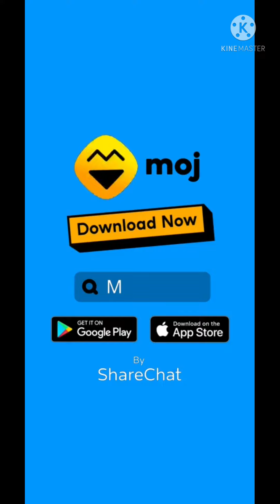army status 😌 O MAIN 🙂NA LOUTA 🙄AANE WALE 😔SAAL JO😕😕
Naina Ashq Na Ho Song Detail

Song : Naina Ashq Na Ho
Album : Holiday (2014)

Singer : Arijit Singh
Musician : Pritam Chakraborty
Lyricist : Irshad Kamil

Naina Ashq Na Ho Lyrics

on Bandsintown

O yoon na lamha lamha meri yaad mein
Ho ke tanha tanha mere baad mein
Naina ashq na ho
Mana kal se honge hum door
Naina ashq na ho o..

Naina lauta aane wale saal jo
Meri vardi bole mera haal to

Yeh samajhna main hoon majboor

Beete hue lamhon ke taare ginoonga main..
Aake tujhe khwaabon mein tere miloonga main
Jab kabhi halki-halki barkha aaye
Jab kabhi dil bhi yoon hi bhar sa jaayeJab kabhi halki-halki barkha aaye
Us pal jhonka ik ban ke aaoonga main
Us pal zulfein, palkein, daaman chhu jaaunga main
O teri choodi naghme gaaye jo mere
Teri palkon pe ho saaye jo mere
Aansu karte humein kamzor
Naina ashk na ho
Naina ashk na ho o..

Tere liye saansein aaye
Teri liye jaaye, jaaye re, jaaye re..
Rabba, Rabba bairi se bichhode jaane kisne banaye
Haaye re, haaye re, haaye re..
Doori tadpaye, mere baad chaahe aaye yaad meri
Ashq na ho ho.. ho ho..

O likhi khat mein maine tujhe baat jo
Sona rakh ke takiye tale raat ko
Yeh judai bhi hai dastoor

on Bandsintown

Skip Ad

KABHI KISI KO MUKAMMAL JAHAN NAHI MILTA LYRICS - Aahista Aahista

UNGLI MEIN ANGOOTHI LYRICS - Ram Avtar

Skip Ad

AGAR TUM SAATH HO LYRICS - Tamasha

DEKHA NA HAYE RE LYRICS - Bombay to Goa

RECENTLY ADDED SONGS

Kisi Disco Mein Jaaye Lyrics - Bade Miyan Chote MiyanMere Pyar Ka Ras Zara Chakhna Oye Makhna Lyrics - Bade Miyan Chote MiyanDhin Tak Dhin Lyrics - Bade Miyan Chote MiyanBade Miyan Chote Miyan Lyrics - Title SongDeta Jai Jo Re Lyrics - Bade Miyan Chote MiyanAssi Chutki Nabbe Taal Lyrics - Bade Miyan Chote MiyanJai Maa Kali Lyrics - Karan ArjunBhangra Paale Aaja Aaja Lyrics - Karan ArjunEk Munda Meri Umra Da Lyrics - Karan ArjunShokhiyon Mein Ghola Jaye Lyrics - Prem PujariRangeela Re Tere Rang Mein Lyrics - Prem PujariTum Mile Title Song Lyrics

Do you Know How Much Truck Driver's Pay in Canada Is? See Salaries HereTruck Driver Jobs in Canada | Search Ads

Do You Speak English? Online Tutoring Jobs In Canada May Pay More Than You ThinkOnline Tutoring Jobs | Search Ads

Company Registration in Dubai Might Be Cheaper Than You ThinkBusiness setup UAE | Search

Studying In Germany Might Be Cooler than You ThinkStudy in Germany | Search Ads

Searching The Right Job Is Easier Than You Think.Highest Paying Jobs In IndiaClick Here

Online Project Management Courses Might Be More Fun than You ThinkOnline Project Management Courses | Search ads